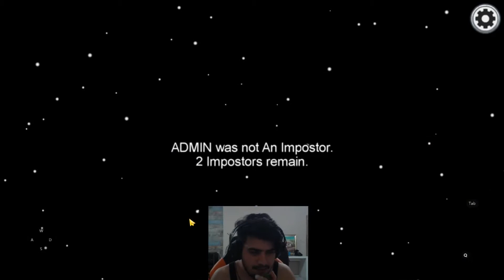MASUM IMPOSTOR ROL YAPMADAN İNFAZ ETTİ! | 800 IQ | AMONG US gatilkim #2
Merhaba Arkadaşlar Among Us 2. Serimizde çok eğlendik. Sizlerde İzlerken Eğlenirsiniz İnşaallah. Bu Arada Bu Oyunu Oynarken Bir Şey Yemeyin. Her An Her Şey Olabilir. Am Sken Namı Değer AROMA50 Rol Yapmadan , Yalan Söylemeden İnfaz Etti! 800 IQ ! Ekip : Rhexar - Sherlock Tunç - Sıkkum58 - Falfoster - Allfader - ScourgeofG - Aroma50 - ADMIN.